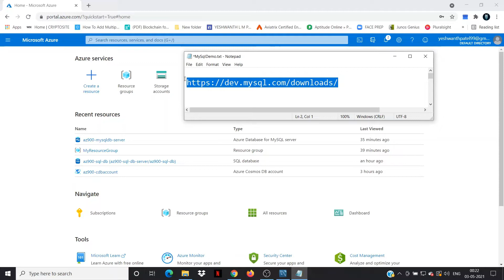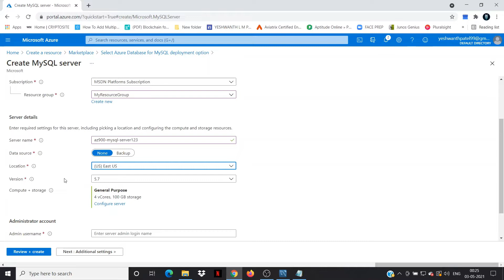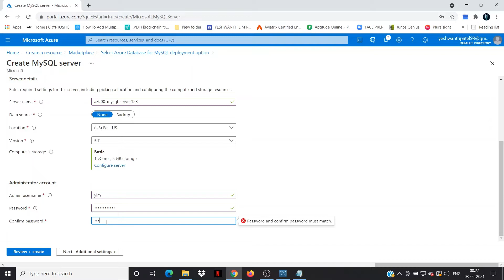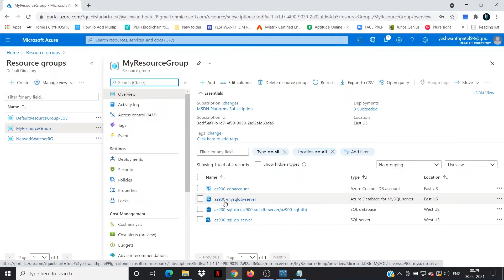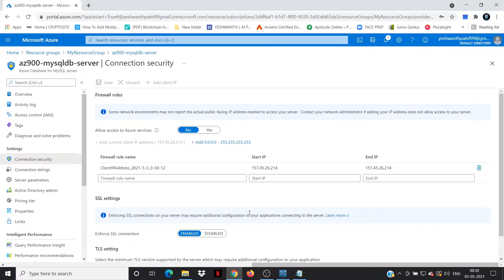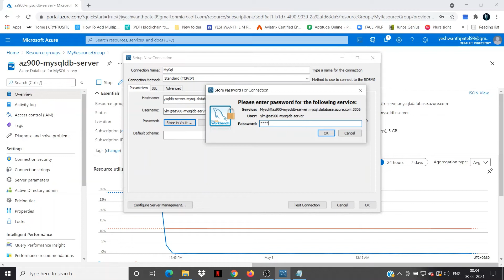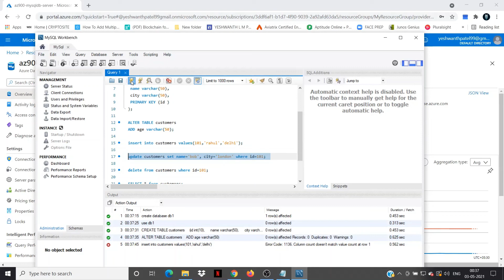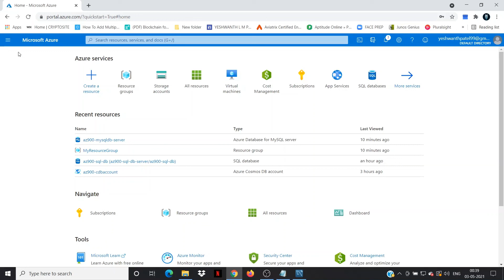MySQL Database on Azure | Create a MySQL database server under 10 minutes using Microsoft Azure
MySQL Database on Azure | Create a MySQL database server under 10 minutes using Microsoft Azure | MySQL Server

In this demonstration, I have explained how to create a MySQL database server under 10 minutes using Microsoft Azure Portal

Azure Database for MySQL is easy to set up, manage and scale. It automates the management and maintenance of your infrastructure and database server, including routine updates, backups, and security. Enjoy maximum control of database management with custom maintenance windows and multiple configuration parameters for fine-grained tuning with Flexible Server Preview.

Build with the latest community edition of MySQL, including versions 5.6, 5.7, and 8.0. Use your existing tools, like MySQL Workbench, programming languages, and drivers of your choice, including PHP, Java, Node.js, and .NET.

Regards,
A Monk in Cloud